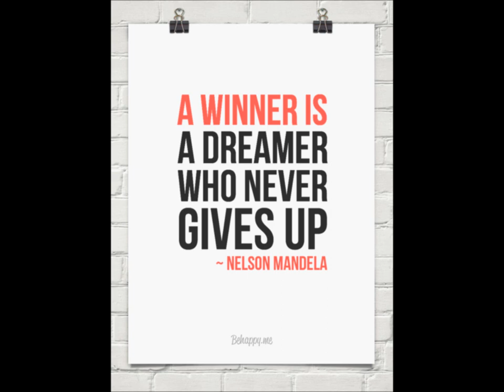To my mum! from Agatka -Tilstock Airfield 15-3-2014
mums first tandem skydive! Tilstock Whitchurch 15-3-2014